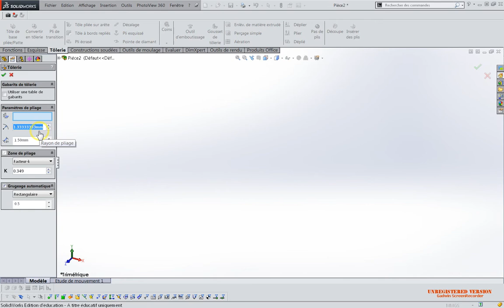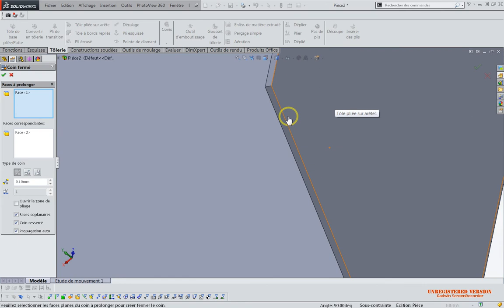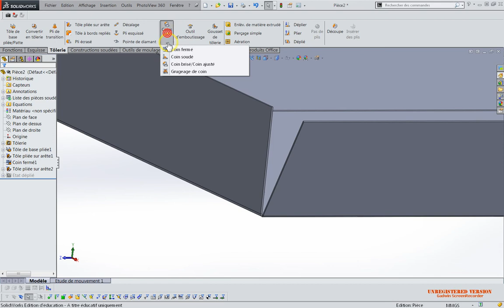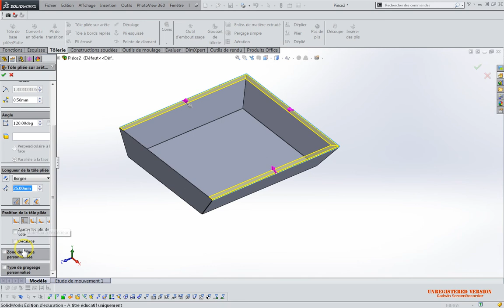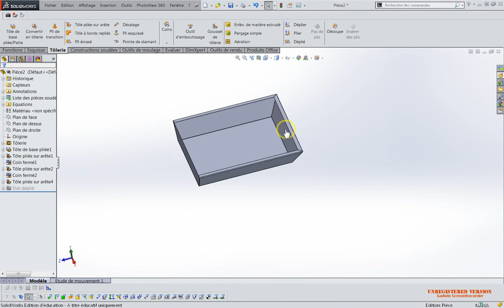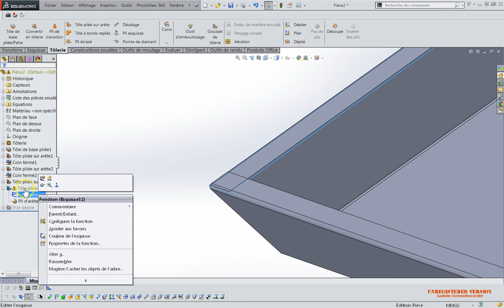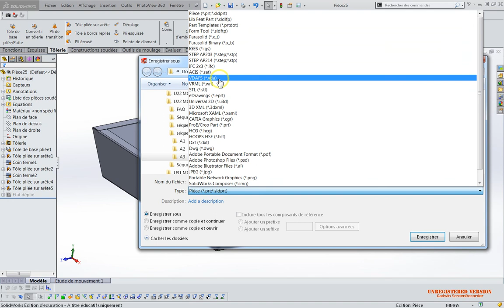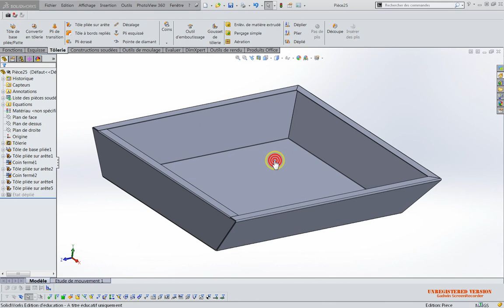S3A3P1 piece 25 tolerie